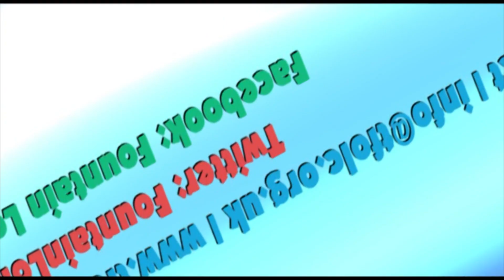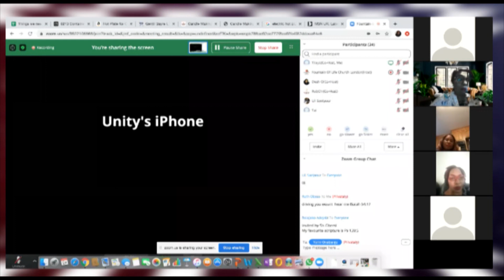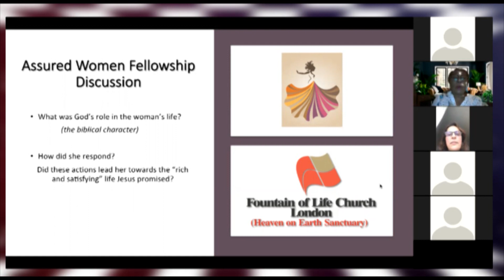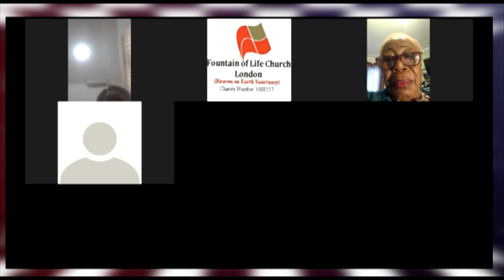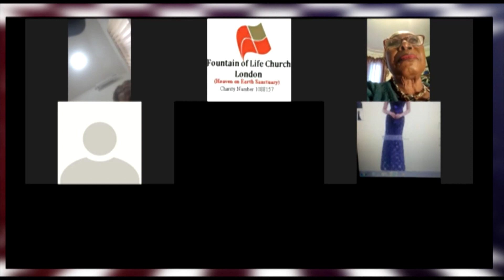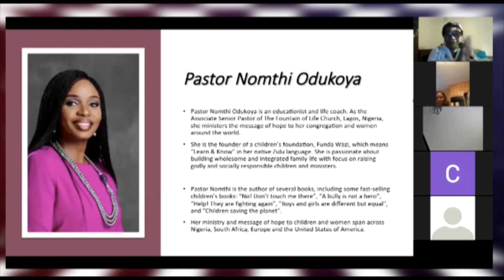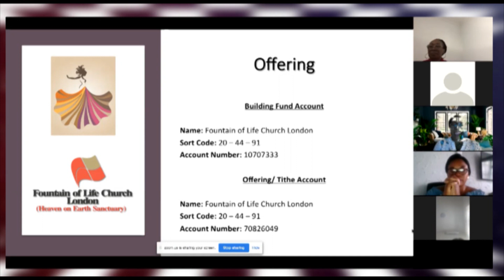Sing Out Loud | Assured Women's Fellowship | Fountain London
Hi there, you are welcome to Fountain of Life Church London YouTube channel. You can also share these videos with friends and family. Remain blessed!

 Twitter: @FountainLondo                                                                                        Facebook: Fountain London